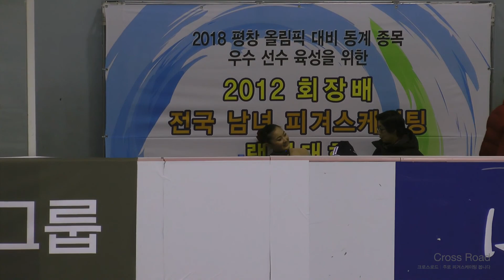이호정 SP Ho-Jung LEE (서문여중) | 2012-11-03 랭킹대회 | 여자싱글 1그룹 13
2012 Ranking Competition | Ladies Group1 (Senior) |
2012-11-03 회장배 전국남녀 피겨스케이팅 랭킹대회 (랭킹전) | 2일차 |
고양 어울림누리 얼음마루 빙상장 (Goyang Oulimnuri SPART Complex & PARK Indoor Ice Rink)